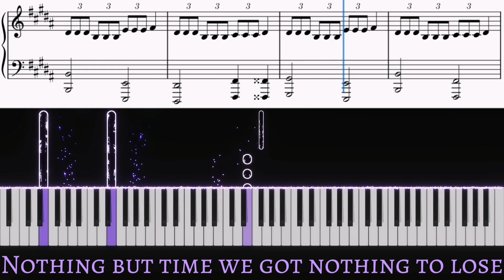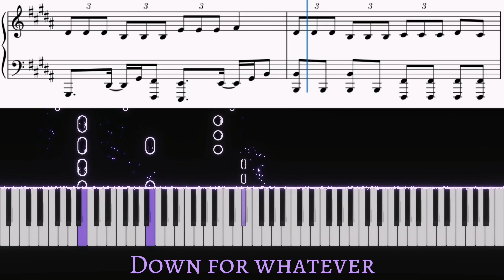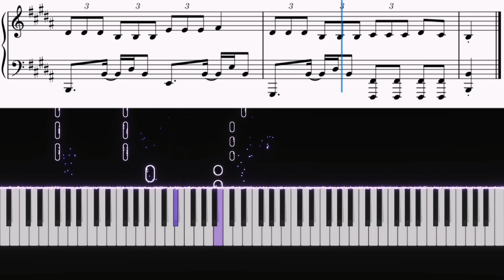Whatever - Walk Off The Earth | Piano cover by Pianotato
Piano tutorial of Whatever by Walk Off The Earth | Piano cover with lyrics and sheet music | Karaoke

Hi everyone! Okay, the lyrics of this song are so cute! Would you do whatever as long as it is by the side of your special one? 🤗

Timestamps:
0:00 Intro
0:09 1st Verse
0:29 Chorus
0:49 Interlude
0:54 2nd Verse
1:14 Chorus
1:34 Interlude
1:42 Bridge
1:59 Outro